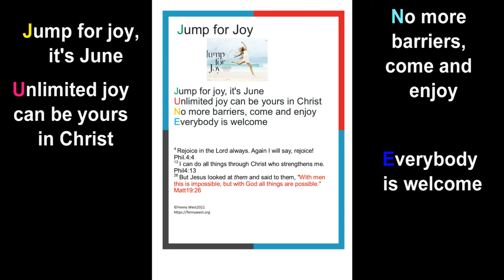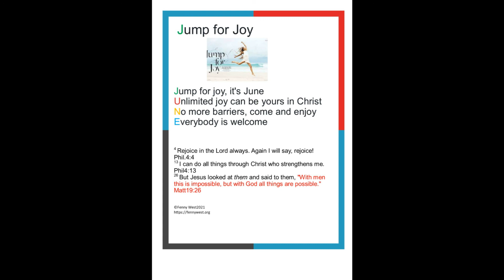Fenny West (jump for joy) I Will lift Him High Up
inspiration, acrostic, new month, June